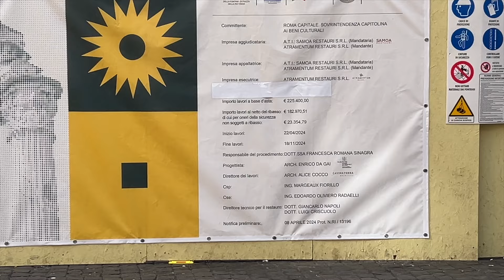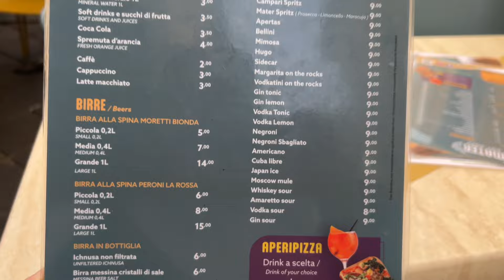tips for visiting rome italy in the summer season 🇮🇹🍝✈️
hey loves! 💖

this week’s vlog is super special because my parents visited me in rome for the first time! it was so amazing to show them around and spend some quality family time together. in this video, i’m sharing all my insider tips for visiting rome in the summer season – from the best places to eat, to must-see spots, and how to beat the heat. ☀️🍝✈️

we explored so many beautiful places and had some unforgettable experiences. whether you’re planning a trip to rome or just dreaming about it, i’ve got you covered with all the tips you need to make the most of your visit. 🇮🇹

xx, Rebecca

filming equipment:
microphone (podcast recording)

alternative title suggestions:

"rome summer guide: tips from a local"
"showing my parents around rome for the first time"
"insider tips for visiting rome in the summer"
"summer in rome: must-see spots & tips"
"family visit & rome travel tips"
tags section: